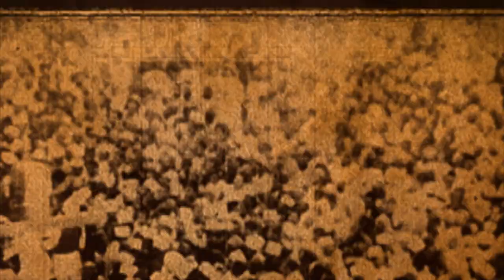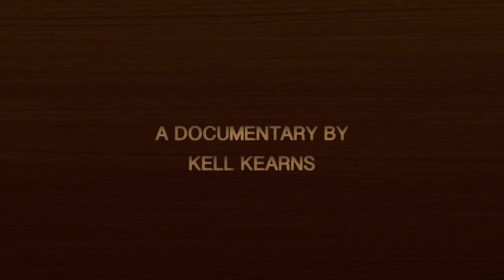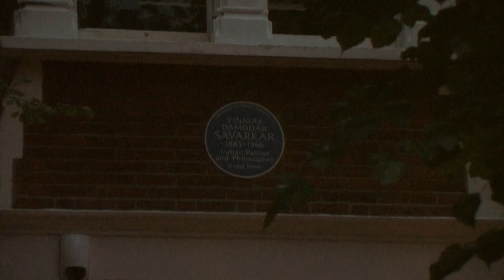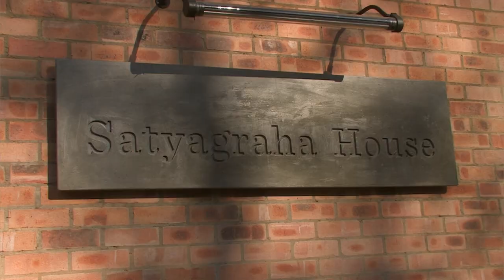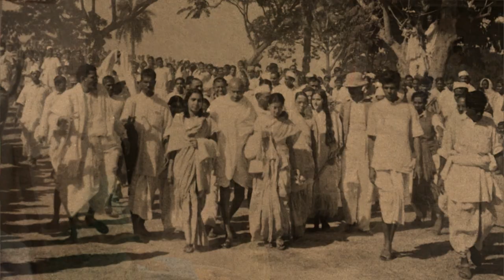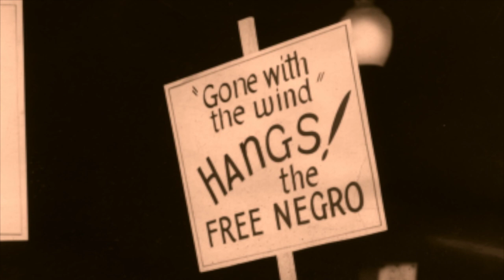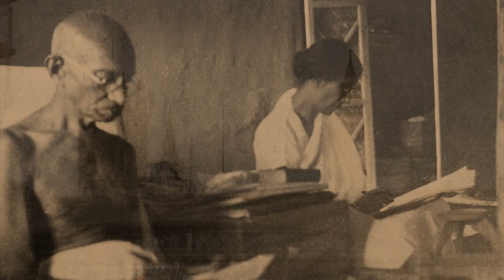Parable - Gandhi's Legacy: Nonviolence Tested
The final years of Mahatma Gandhi are some of the most remarkable years of Indian history. How did the Master of Nonviolence meet a tragically violent end? Amidst terrible violence between Hindus, Muslims and Sikhs, he led masses in nonviolent marches. Gandhi now walks alone for unity and peace at the end of his life, on the brink of attaining his lifelong goal of independence from the British. This is the story of the dramatic final years of The Great Soul, Mahatma Gandhi.